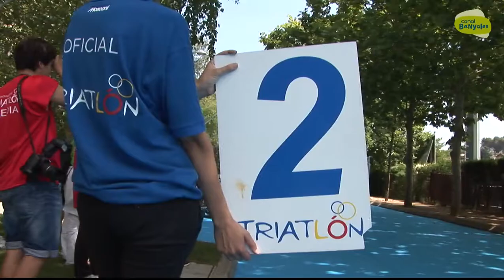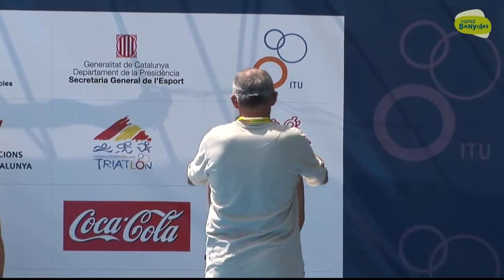Copa d'Europa de Triatló de Banyoles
El campió del món, Gómez Noya, va guanyar la prova masculina de la Copa d'Europa de Triatló de Banyoles, disputada el 31 de juliol del 2011. L'australiana Sheedy-Ryan es va imposar a la Copa d'europa femenina per davant d'Abysova i la txeca Vodickova